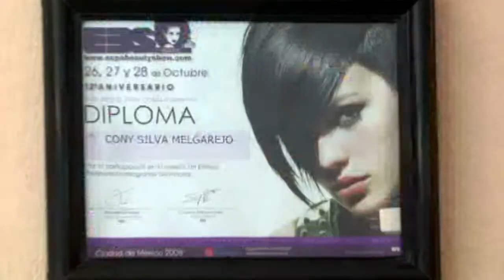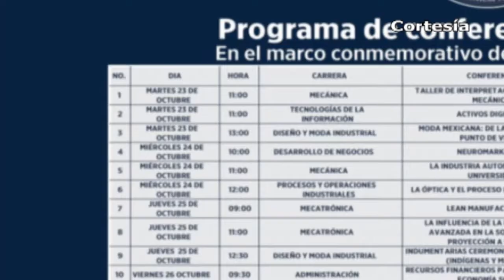Noticias Huejotzingo & Puebla (Miércoles 10 de Octubre 2018)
*Esperan en Coronango que próxima administración consolide la implementación de 4 pozos
*Invirtió Xoxtla poco más de 16 millones de pesos en obra pública durante 2018
*Pide regidora de Juan c Bonilla sanción para edil saliente por violencia de género
*Del 22 al 27 de octubre la UTH festejará con diversas actividades su 20 aniversario
*Entregan autoridades de Huejotzingo últimas obras de la administración 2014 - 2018